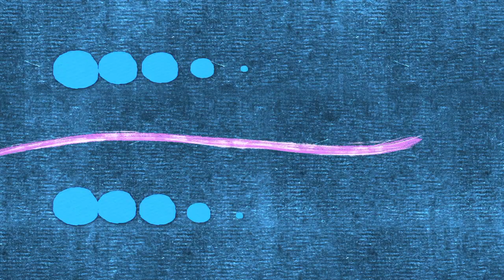EJERCICIOS RESPIRATORIOS COVID 19 | RESPIRAR MEJOR Y SIN SECUELAS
Los 4 mejores EJERCICIOS RESPIRATORIOS COVID 19 PARA RESPIRAR MEJOR, EXPULSAR FLEMAS Y SIN SECUELAS. Facilitan las secreciones y la frecuencia respiratoria, respirando mejor. Ejercicios respiratorios para pacientes con Covid19 o post Covid19.

Cómo expulsar y sacar flemas con estos ejercicios de respiración PARA HACER EN CASA.

Diseñados por nuestro equipo de Fisioterapeutas expertos en Fisioterapia Respiratoria.

Ejercicio 1 (Control respiratorio): respiración en ventilación dirigida. Inspiración profunda hinchando el abdomen. Espiración suave y larga deshinchando el abdomen. 5 REPETICIONES.

Ejercicio 2 (Expansiones torácicas): Inspiración profunda hinchando el abdomen. 3 segundos en APNEA, aguantando la respiración. Espiración suave y larga. 5 REPETICIONES.

Ejercicio 3 (Control respiratorio): respiración en ventilación dirigida. Inspiración profunda hinchando el abdomen. Espiración suave y larga deshinchando el abdomen. 5 REPETICIONES.

Ejercicio 4 (Respiración TEF - HUFF): Inspiración profunda hinchando el abdomen. Espiración suave y larga deshinchando el abdomen. Espiración forzada, "toser". 5 REPETICIONES.